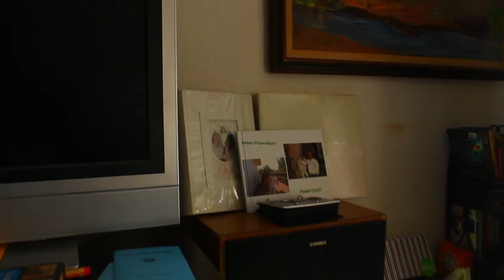217 - The Room The Morning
Maytay's living room and dad's hospice equipment.